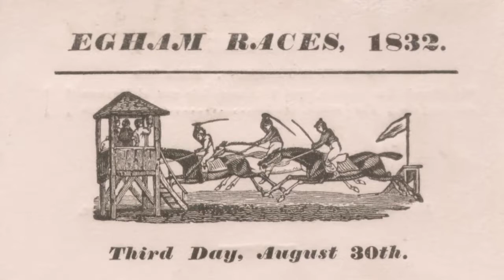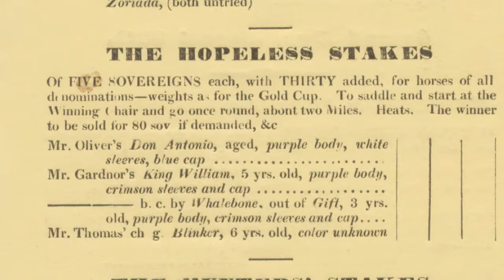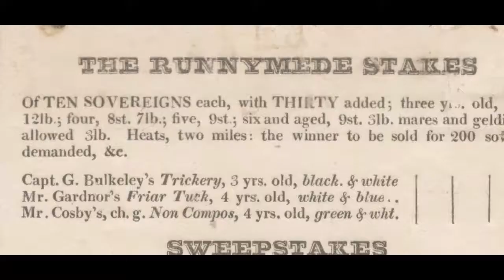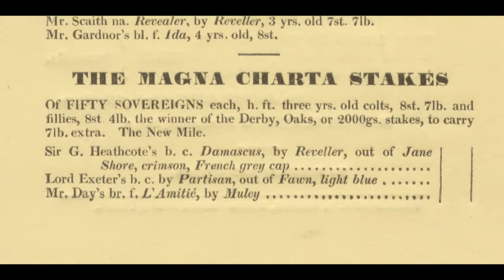Egham Races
a museum dramatisation!